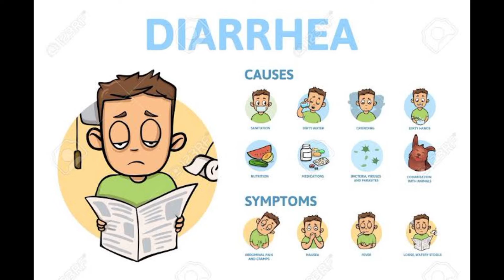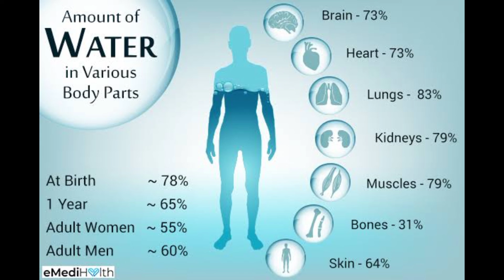O.R.S | How To Make O.R.S At Home | Uses | Diarrhea | Ghar Main ORS Bnany Ka Tareqa او۔آر۔ایس بنانے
MEDICINE WORLD

 HOW TO MAKE ORS AT HOME

گھر میں او. آر. ایس بنانے کا طریقہ ،ghar main ORS bnany ka tareqa#medicine